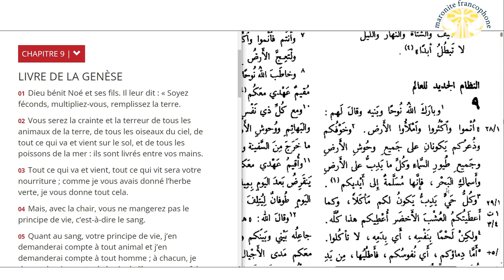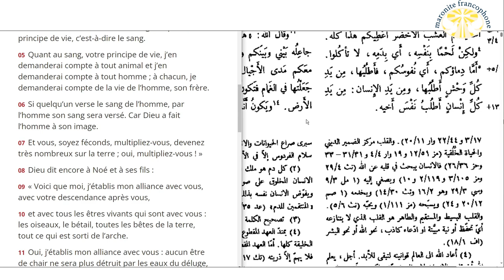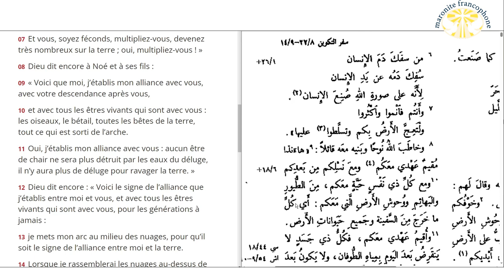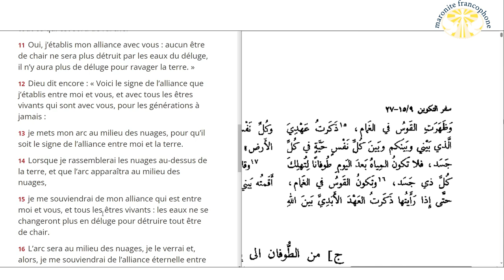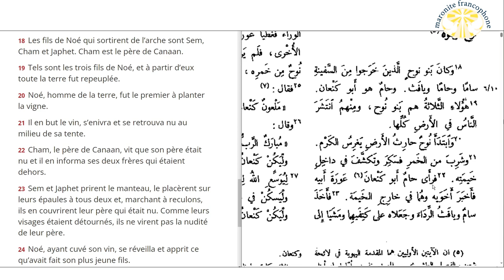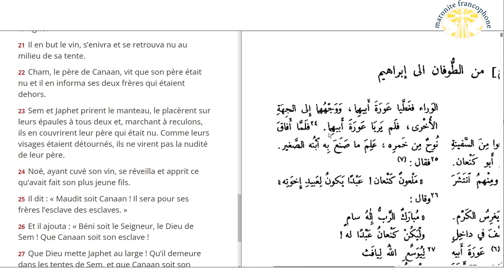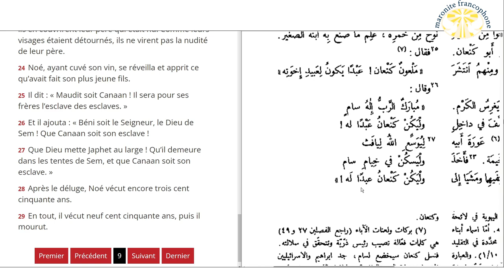lecture du livre de la Genèse au chapitre 9 en français et en arabe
01 Dieu bénit Noé et ses fils. Il leur dit : « Soyez féconds, multipliez-vous, remplissez la terre.

02 Vous serez la crainte et la terreur de tous les animaux de la terre, de tous les oiseaux du ciel, de tout ce qui va et vient sur le sol, et de tous les poissons de la mer : ils sont livrés entre vos mains.

03 Tout ce qui va et vient, tout ce qui vit sera votre nourriture ; comme je vous avais donné l’herbe verte, je vous donne tout cela.

04 Mais, avec la chair, vous ne mangerez pas le principe de vie, c’est-à-dire le sang.

05 Quant au sang, votre principe de vie, j’en demanderai compte à tout animal et j’en demanderai compte à tout homme ; à chacun, je demanderai compte de la vie de l’homme, son frère.

06 Si quelqu’un verse le sang de l’homme, par l’homme son sang sera versé. Car Dieu a fait l’homme à son image.

07 Et vous, soyez féconds, multipliez-vous, devenez très nombreux sur la terre ; oui, multipliez-vous ! »

08 Dieu dit encore à Noé et à ses fils :

09 « Voici que moi, j’établis mon alliance avec vous, avec votre descendance après vous,

10 et avec tous les êtres vivants qui sont avec vous : les oiseaux, le bétail, toutes les bêtes de la terre, tout ce qui est sorti de l’arche.

11 Oui, j’établis mon alliance avec vous : aucun être de chair ne sera plus détruit par les eaux du déluge, il n’y aura plus de déluge pour ravager la terre. »

12 Dieu dit encore : « Voici le signe de l’alliance que j’établis entre moi et vous, et avec tous les êtres vivants qui sont avec vous, pour les générations à jamais :

13 je mets mon arc au milieu des nuages, pour qu’il soit le signe de l’alliance entre moi et la terre.

14 Lorsque je rassemblerai les nuages au-dessus de la terre, et que l’arc apparaîtra au milieu des nuages,

15 je me souviendrai de mon alliance qui est entre moi et vous, et tous les êtres vivants : les eaux ne se changeront plus en déluge pour détruire tout être de chair.

16 L’arc sera au milieu des nuages, je le verrai et, alors, je me souviendrai de l’alliance éternelle entre Dieu et tout être vivant qui est sur la terre. »

17 Dieu dit à Noé : « Voilà le signe de l’alliance que j’ai établie entre moi et tout être de chair qui est sur la terre. »

18 Les fils de Noé qui sortirent de l’arche sont Sem, Cham et Japhet. Cham est le père de Canaan.

19 Tels sont les trois fils de Noé, et à partir d’eux toute la terre fut repeuplée.

20 Noé, homme de la terre, fut le premier à planter la vigne.

21 Il en but le vin, s’enivra et se retrouva nu au milieu de sa tente.

22 Cham, le père de Canaan, vit que son père était nu et il en informa ses deux frères qui étaient dehors.

23 Sem et Japhet prirent le manteau, le placèrent sur leurs épaules à tous deux et, marchant à reculons, ils en couvrirent leur père qui était nu. Comme leurs visages étaient détournés, ils ne virent pas la nudité de leur père.

24 Noé, ayant cuvé son vin, se réveilla et apprit ce qu’avait fait son plus jeune fils.

25 Il dit : « Maudit soit Canaan ! Il sera pour ses frères l’esclave des esclaves. »

26 Et il ajouta : « Béni soit le Seigneur, le Dieu de Sem ! Que Canaan soit son esclave !

27 Que Dieu mette Japhet au large ! Qu’il demeure dans les tentes de Sem, et que Canaan soit son esclave. »

28 Après le déluge, Noé vécut encore trois cent cinquante ans.

29 En tout, il vécut neuf cent cinquante ans, puis il mourut.